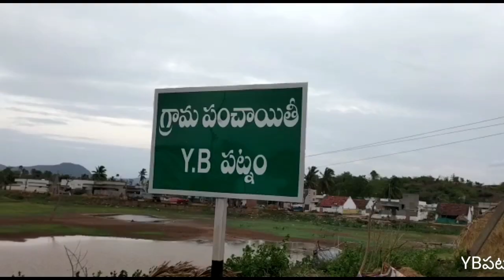వైసీపీ ప్రభుత్వంలో అవకతవకులు జరుగుతున్నాయని లోకాయుక్తలో ఫిర్యాదు చేసిన టిడిపి నాయకుడు